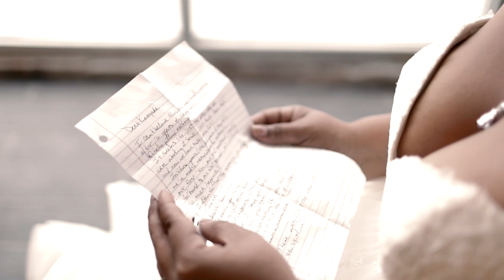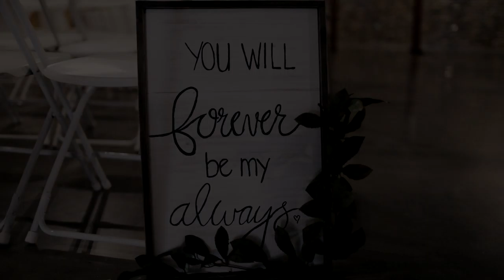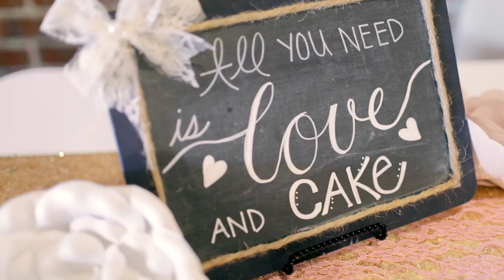Karynda+Michael • Wedding Film